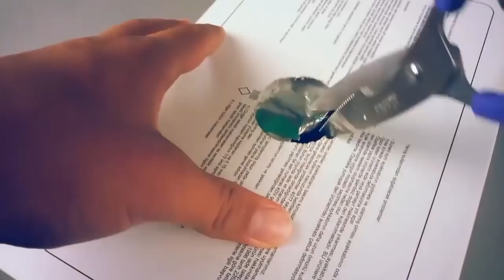How To Make Studio Equipments ( DIY Softbox, Microphone, Tripod, Green Screen )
Hello guys, in this video i am going to show you how to make.

Welcome to my DIY channel Mr Aymaz. In this do it your self channel  you will see how to make videos.